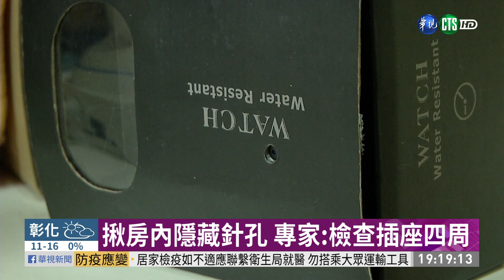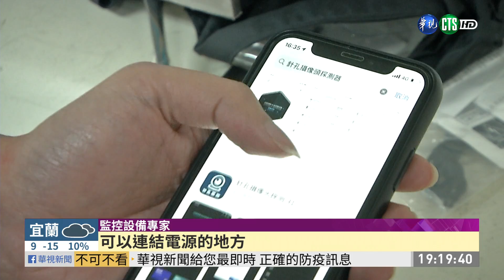揪隱藏針孔 查房間中央.床對面45度角｜華視新聞 20201229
要怎麼檢查房間裡有沒有針孔？監視設備專家說，裝設針孔時，為了能拍到整個房間，一般會都裝在房間中央，或是床對面的左右45度角，民眾可以先觀察這兩個角度有沒有可疑物品，另外現在的針孔攝影機，都設計成要接電源，並透過WIFI來傳送影像，因此要特別插座附近的物品，有沒有可疑的孔洞。